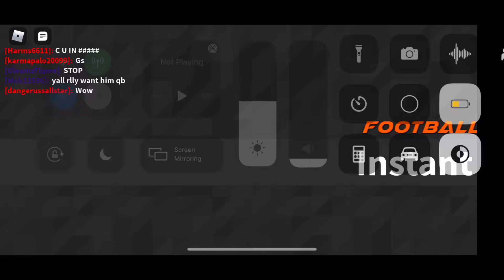Ok this is a lot of football fusion highlights...